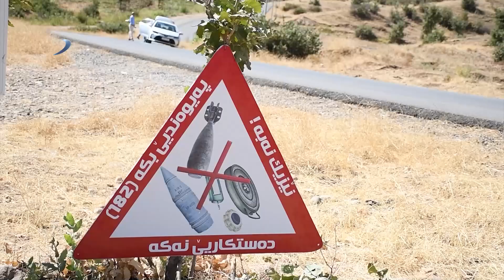خودانێن زەڤیێن مین رێژکرى ل ئامێدیێ نەشێن چاندنێ دناڤ زەڤیێن خۆدا بکەن